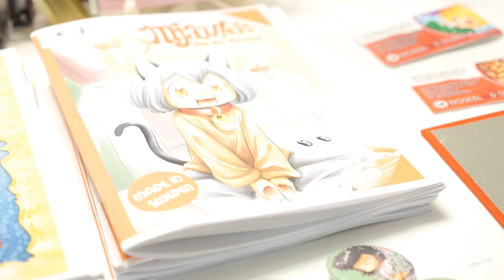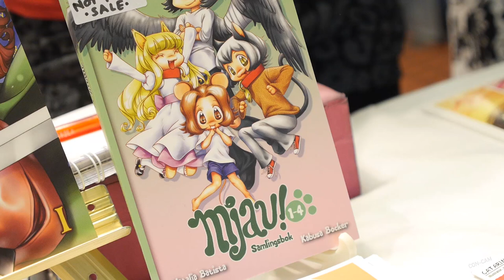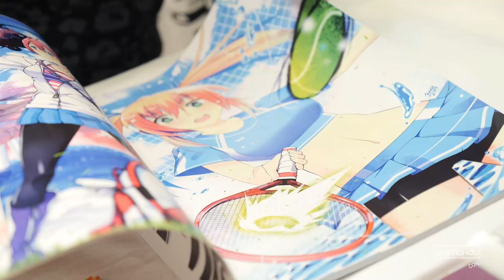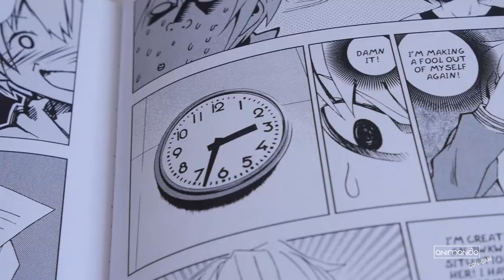NOSEBLEED STUDIO - Manga in Schweden (deutsche Untertitel verfügbar) - Dokomi 2015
"Jag läser Manga", würde man in Schweden sagen. Catarina und Natalia Batista aus Schweden erzählen uns ein wenig über den schwedischen Mangamarkt und schildern ihre Eindrücke über deutsche Conventions.

"Jag läser Manga" is what they would say in Sweden. Catarina and Natalia Batista from Sweden told us a little about the Swedish manga market and let us know their impressons of German conventions.